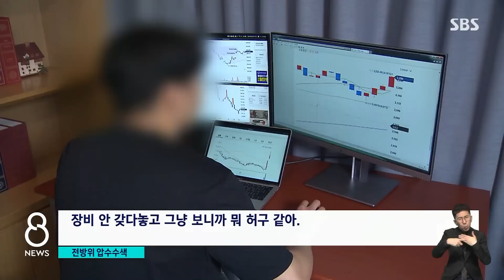전방위 압수수색 나선 금융위…피해자, 집단소송 움직임 / SBS 8뉴스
〈앵커〉

이번 일을 둘러싼 의혹이 많고 또 피해 액수도 계속 늘어나자 금융당국도 본격 조사에 나섰습니다. 일당이 사용했던 사무실과 주거지, 그리고 수수료 창구였던 골프업체까지 전방위적인 압수수색에 나섰습니다.

김지욱 기자가 취재했습니다.

〈기자〉

정장을 입은 남성들이 사무실 내부를 돌아다닙니다.

건물의 CCTV를 확인하러 무리 지어 내려가기도 합니다.

금융위원회 소속 직원들이 주가 조작을 기획한 것으로 알려진 라 모 씨 일당이 사용한 서울 강남 사무실에 대해 강제수사에 나섰습니다.

이들의 주거지는 물론 투자자들이 보낸 수수료를 챙기기 위해 거짓으로 꾸민 골프연습장까지 압수수색이 진행됐습니다.

대표로 등재돼 있는 회사 주소지로 와봤는데요, 어떤 업무를 했는지 직접 확인해보겠습니다.

[건물 입주자 : 그 이름을 가진 회사를 못 봤어요. (혹시 라○○ 씨라고 들어보신 적은?) 못 들어봤어요. 죄송합니다.]

역시 라 씨가 대표라는 또 다른 컨설팅업체의 주소지를 찾았습니다.

골프 회원권 거래소가 들어서 있는데, 문이 굳게 닫혀 있었습니다.

[건물 관계자 : 지금 한 일주일 넘었나. 이틀 삼일 만에 나중에 맨 마지막에 TV까지 다 빼가더라고.]

거래소가 들어오기 직전에는 영화 제작사가 있었는데, 이 역시 수상한 점이 많았다고 건물 관계자는 전했습니다.

[건물 관계자 : 잠시 한번 봤더니 영화 제작한 거 있잖아. 그 사진이 좀 많이 붙어 있더라고. 장비 안 갖다놓고 그냥 보니까 뭐 허구 같아.]

이번 주가 폭락으로 돈을 날려 피해자 모임을 꾸린 투자자만 100명에 가까운 상황.

[한상준/변호사 : 어제 50분 정도 연락 왔고 오늘 아침에 지금까지 30분 이상 연락 오셨고… 저희한테 연락 주신 분들 평균 금액이 10억 정도 되니까. 한 분이 100억이신 분도 있어요.]

금융위 조사가 끝나는 대로 검찰이 사건을 넘겨받아 본격 수사에 나설 것으로 전해졌습니다.

(영상취재 : 유동혁·김세경·양지훈, 영상편집 : 김윤성)